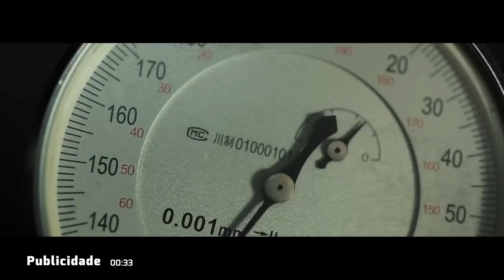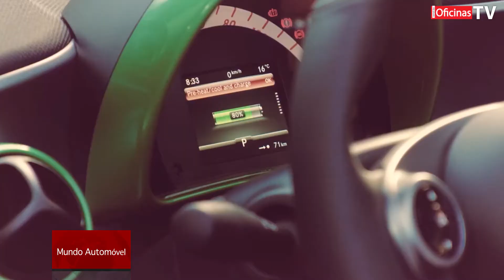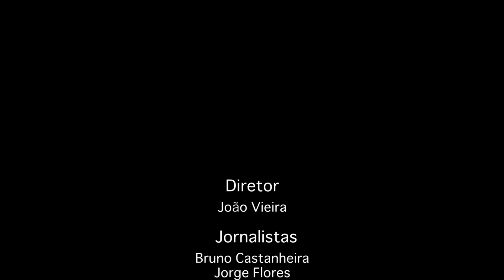Noticiário JO TV 67 - 07 de Março de 2017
Nesta edição: António de Carvalho, fundador da Imporfase, tem 60 anos de carreira; Schaeffler criará REPXPERT a la carte no Salão Motortec Automechanika Madrid; Jornal das Oficinas levará a cabo Plateau TV no Salão expoMECÂNICA; Goodyear é o fabricante de pneus mais admirado do mundo; Ofensiva elétrica da smart começará nos €22.500; Nissan escolheu a atriz Margot Robbie para ser a nova embaixadora dos seus modelos elétricos.